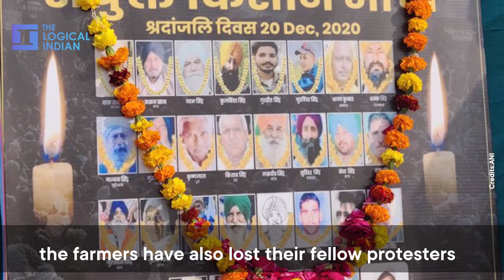United In Dissent: Farmers’ Shared Hardships Bring Them Together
The Logical Indian spoke to the farmers protesting on the Delhi border for over 21 days.